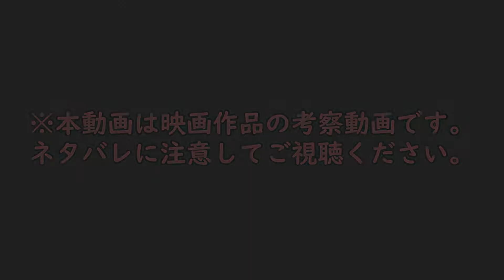【カルト教団アパートに入居した女子大生が調教される...】「マッド・ハウス」あらすじとネタバレ感想考察～後編～【ゆっくり】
映画「マッド・ハウス」のネタバレ考察動画です。

後編の動画です！！